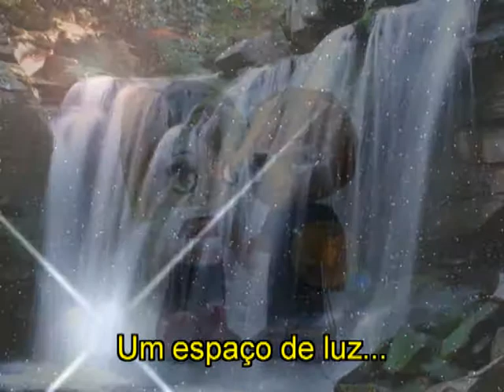SANTOS CAMERAS - Uma Rosa para uma Rosa...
Em homengem ao meu amor Isabela...